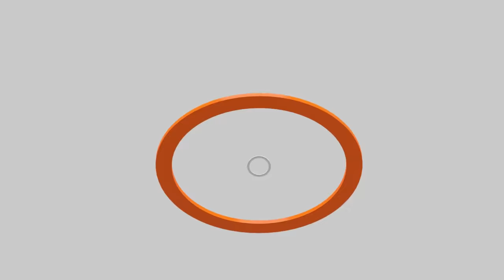บล็อกโหวตโพยหลุด ไม่ดีแต่ไม่ผิดกฎหมาย | อ.วีระ นั่งพิจารณางบ 68 | Rockstar Lisa | คุยให้คิด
- MV Rockstar- Lisa "ปิด เยาวราช กระแทก SoftPower ไทย"
- จับตา สว. ชุดใหม่ เชื่อมโยงการเมืองระดับชาติ
- เลขาฯ กกต. ชี้บล็อกโหวต - โพยหลุด "ไม่ดี แต่ไม่ผิดกฏหมาย"
- อดีตนายกฯ สมชาย วงศ์สวัสดิ์ สอบตก สว.
- อ.วีระ นั่งกรรมาธิการพิจารณางบฯ 68